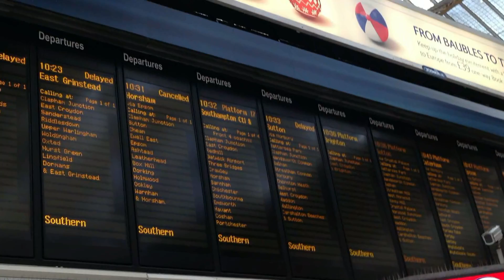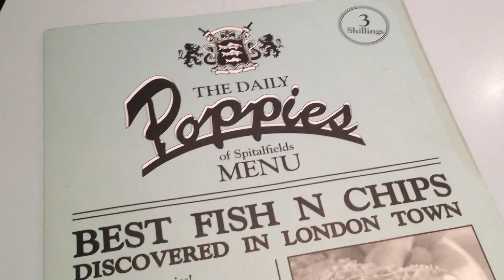Travel vlog: 3 days in London and Brighton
Right after new year's eve my hubby and I treated ourselves with three days in London, to break from the habits and enjoy one ↓↓↓CLICK SHOW MORE ↓↓↓
of our favourite european capitals .
We had three amazing days, we visited the places we love and discovered new ones,  enjoyed some delicious meals and had fun.
So I decided to sum these 3 days up through a video and a blog post, I hope you'll enjoy and maybe find some ideas for your next trip to the UK capital, which - believe me- never disappoints you.
Here is the link to the blog post with pictures and links for the places visited:

Subito dopo capodanno io e mio marito ci siamo concessi tre giorni a Londra per staccare dal solito tran tran e goderci una delle città europee che più amiamo.
Sono stati tre giorni intensi, fatti di luoghi del cuore e nuove scoperte, cene e pranzi deliziosi e felicità.
Ho deciso di riassumerli attraverso un video ed un blog post; spero che vi piaceranno e magari vi dararnno qualche spunto per un vostro viaggio nella capitale inglese, che - credetemi- non delude mai.
Ecco il link al post sul blog dove troverete delle foto di viaggio ed alcuni link dei posti visitati: